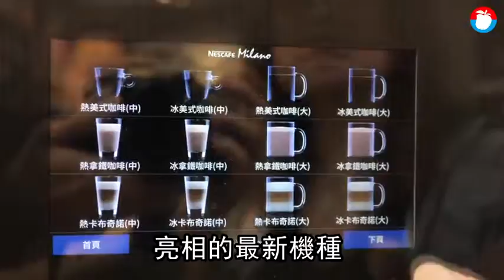社區百貨比神奇 大品牌便宜1成 | 蘋果新聞網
除了超商、量販，許多人也會在家附近的平價生活百貨買東西，看好社區型百貨潛在的商機，以「台版激安殿堂」為口號的新賣場「神奇百貨」也將加入戰場，近300坪的空間，有食品、美妝、3C、五金等10萬件商品，以一線品牌為主打，一樓是小家電、食品、洗護清潔與棉襪，不乏Dyson、honey well、旺德等大品牌，神奇百貨負責人魏嘉伯表示， 店內少了不必要的上架、陳列費，所以售價將比百貨或其它通路便宜至少1成。其中，德國SABA觸控RO濾淨溫熱開飲機，擁有高效活性碳等四道濾心，無須安裝機器、隨放隨用，因應該店周圍外國人聚集，可即拍互譯的Wonder AI拍照翻譯機也備貨多1倍。此外，包括太和殿、老鼎旺、橋頭等台北美食名店限量料理包，與甫獲米其林推介的阿城鵝肉所推出鵝油蔥油等全面85折，比品牌自家餐廳還便宜。值得一提的是，雀巢提供五星級飯店的指定咖啡機也首度進軍生活百貨，最新機種除咖啡外，還有泰式奶茶等12種飲品，6/14~7/14全面買1送1。迎接炎熱夏日，特別引進智能飲品機，有別一般人工拉吧出酒，啤酒從杯底給酒，呈現2:8完美氣泡比例。2樓為文具、3C、參考書與絨毛娃娃，3樓是五金、生活用品，用品多以日系為主打，僅在百貨或街邊設櫃點的三花也首進，另不定期還有魔術師現場表演與消費者近距離互動，預計下半年將於台北與南台灣展店。